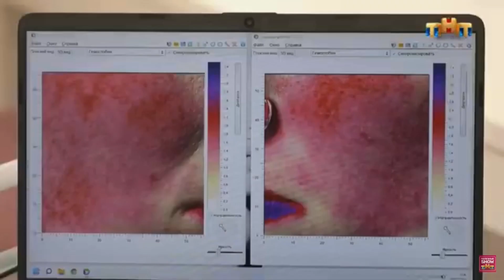Перезагрузка "Солдатки" в ЦИДК - Ольга Островская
Хотите узнать подробнее о перезагрузке Ольги? Переходите по ссылке уже сейчас